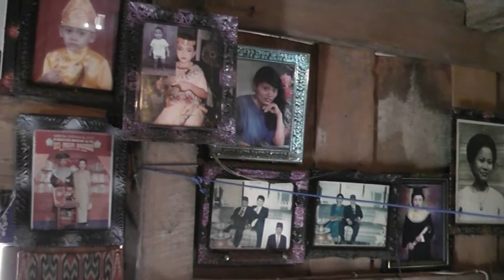Sulawesi (ind11-16) Indonésie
505-Visite du village de Palawa dans l'île de Sulawesi en Indonésie, rencontre avec des familles à l'intérieur de maisons Toraja appelées tongkonans. Cérémonie funéraire dans un villa Toraja et visite des sépultures creusées à même les falaises.